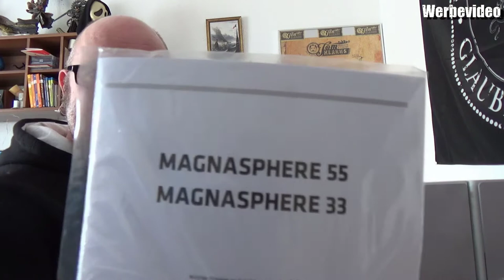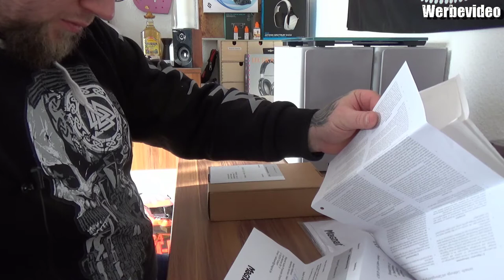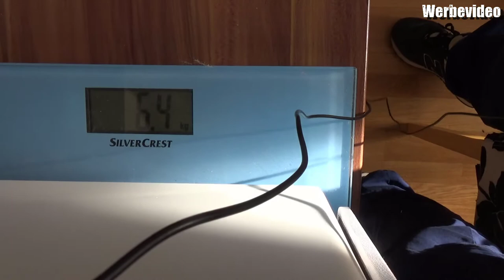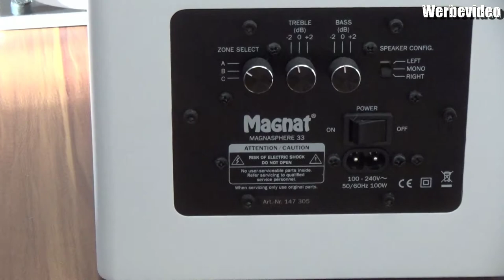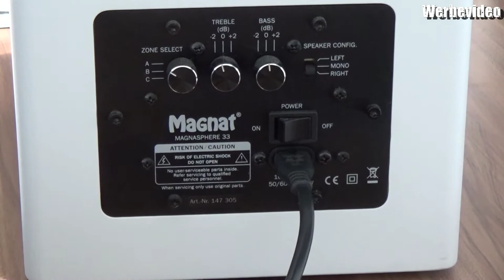Hardware | Magnat Magnasphere 33 | Vollaktives kabelloses High-End-Lautsprechersystem